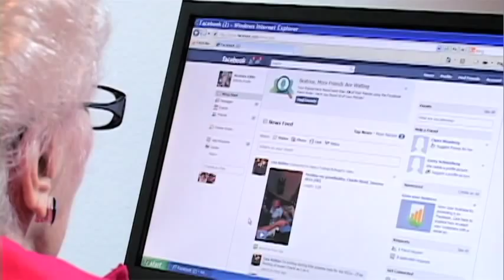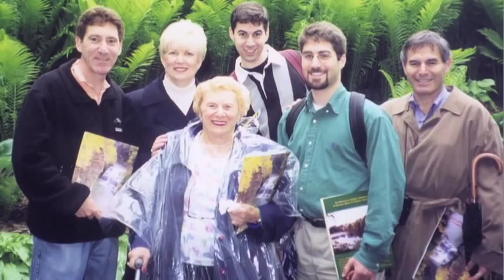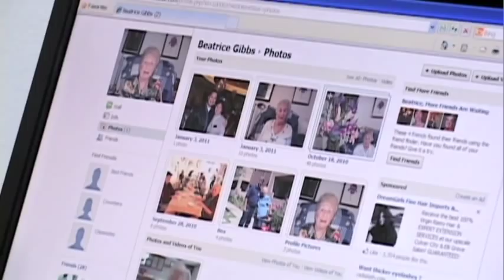Talking to Bee Gibbs (personal documentary film clip)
Bee Gibbs has some unusual interests for a woman of 92.  As we see in this short extract from her personal documentary, she loves to paint; and she stays connected with her family and friends on Facebook.

Following the release of her documentary, Bee was featured in a page 1 story in The Orange Country Register newspaper which wrote:

"Gibbs is one of the oldest Facebook members on the planet -- and probably one of the few residents of Heritage Pointe in Mission Viejo who use the social networking site."

Personal Documentaries recorded to video and DVD from Your Story Here LLC